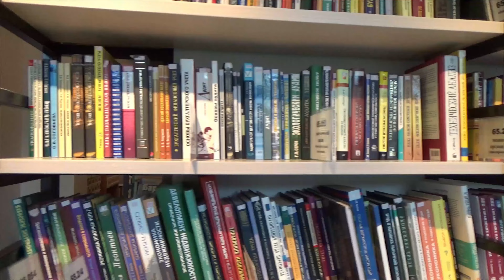🇨🇦🍁 ¿Por dónde inicio? Emigrar a Canadá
Hola!!!

Cada semana subo videos interesantes y de gran utilidad 😃🇨🇦

¿Quieres aprender INGLES o FRANCÉS a tu ritmo, considerando tus necesidades y con precios accesibles?